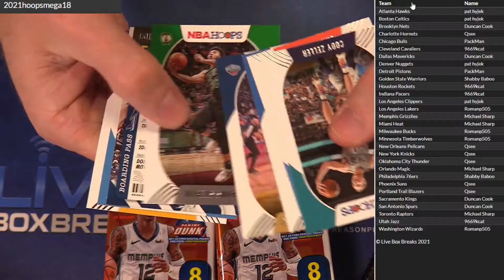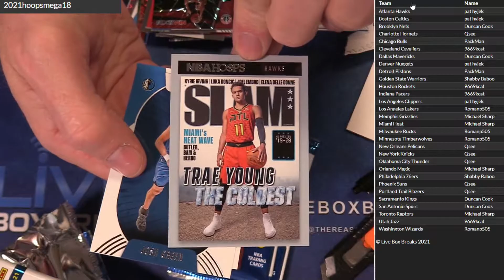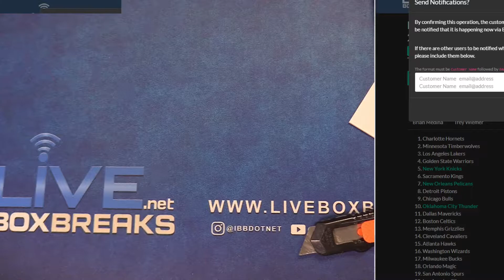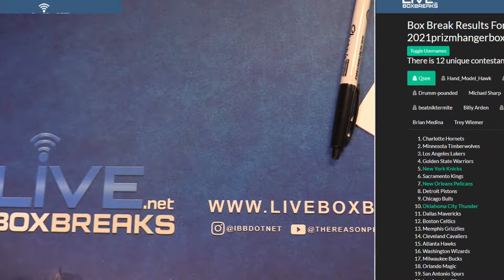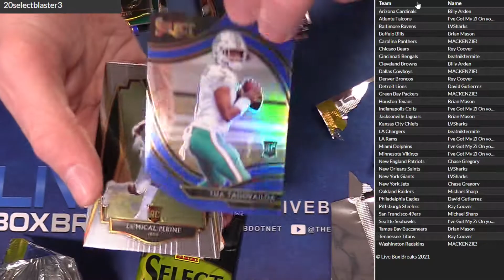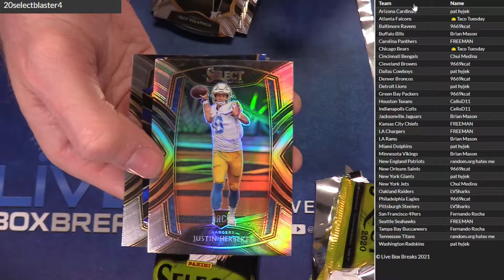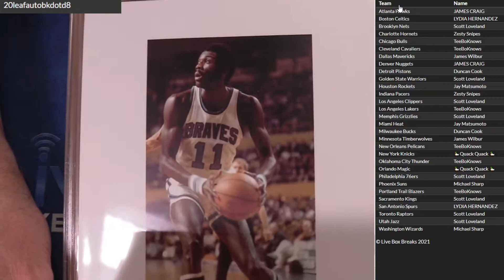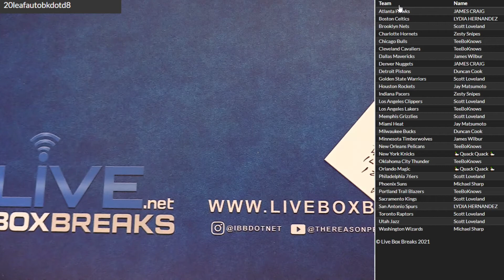4 28 DOTD Session LBB